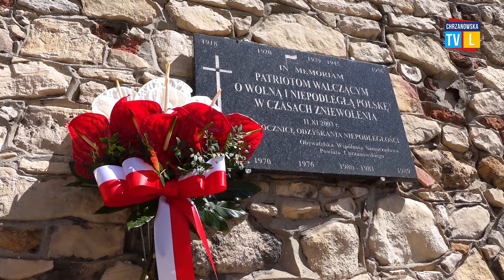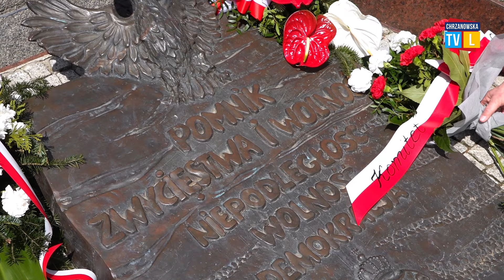Oficjalne obchody Narodowego Święta Trzeciego Maja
W Chrzanowie uroczyście obchodzono Święto Konstytucji 3 Maja. Oficjalne uroczystości rozpoczęła msza święta za Ojczyznę. Potem złożono kwiaty w miejscach pamięci.